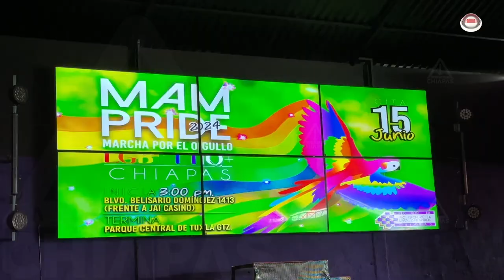Comunidad LGBT marchará en 10 municipios de Chiapas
Este sábado 15 de junio tendrá lugar una edición más del Mampride.